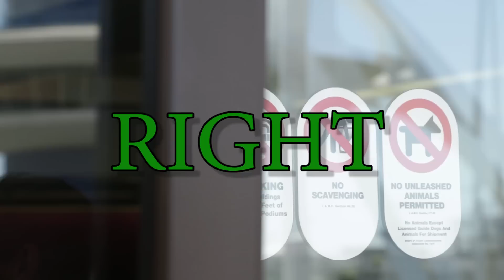Second Hand Smoke at LAX / Smoking Awareness PSA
Los Angeles Airport public service announcement on the rules & regulations regarding smoking at LAX.  Second Hand Smoke and its dangers in a lighthearted PSA